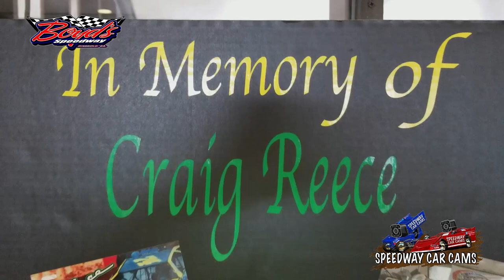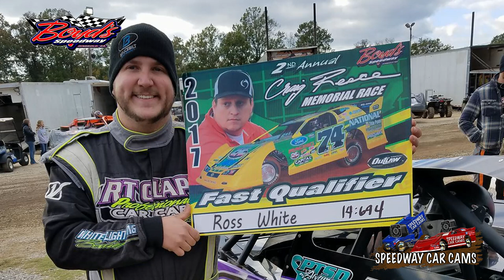#0 Ross White​ - Winner - Crate Late Model - 10-29-17 Boyd's Speedway​ - In-Car Camera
2nd Annual Craig Reece Memorial Race

32 gb SD Card

The Dirt Track Car Classes we film:
Street Stock
Modified Mini
Open Wheel Modified
Mod Lites
Dwarf
Front Wheel Drive
Pure Pony
Hot Shots
Demo Derby
Go Karts
and More..

Here are some of the Dirt Tracks we go to:
Wartburg Speedway
Boyd's Speedway
Cleveland Speedway
Duck River Raceway Park
Dawgwood Speedway
TriCounty Racetrack
Winchester Raceway
I-75 Raceway
Senoia Raceway
Ponderosa Speedway
Tennessee National Raceway
Tazewell Speedway